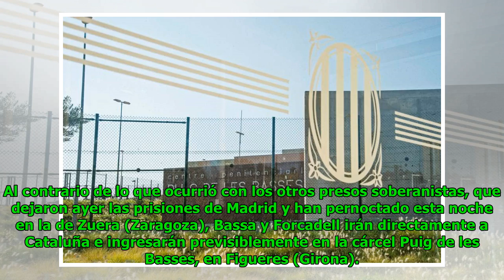Carme Forcadell y Dolors Bassa salen de cárcel de Alcalá hacia Cataluña